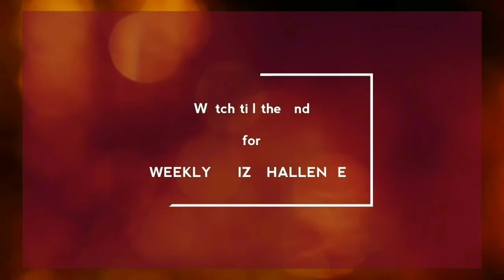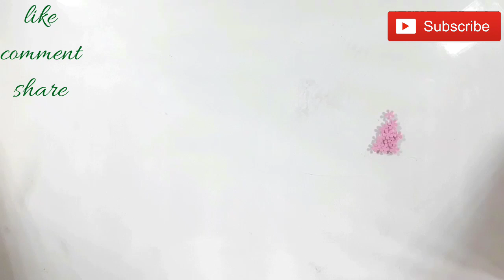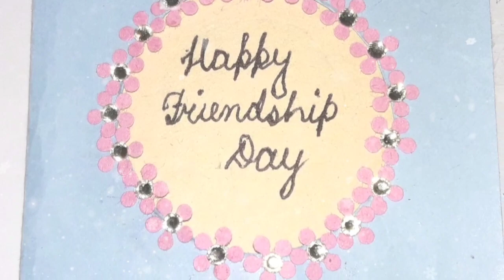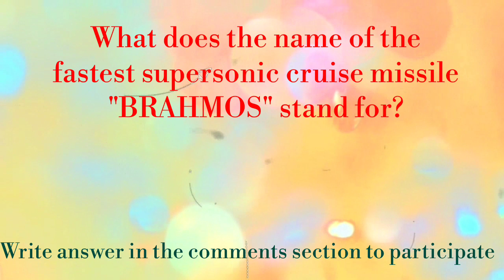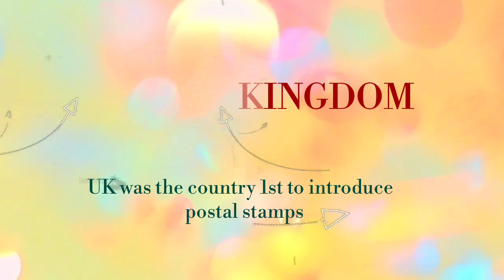HANDMADE GREETING CARDS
Make Greeting Cards on your own.